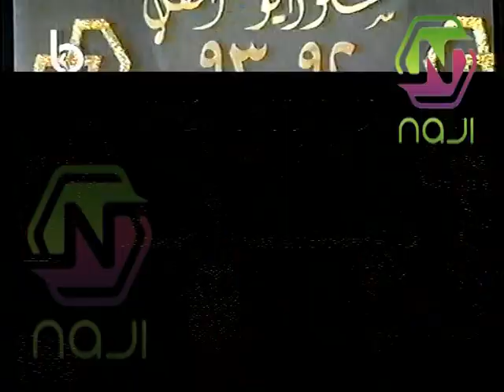اماني رقص شرقي من برنامج استديو الفن 1992.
تُعرف الراقصة أماني باسم انجل أيوب ، وهي راقصة لبنانية احترفت الرقص، حيث عملت في نادي الفنان الراحل ملحم بركات لمدة ثلاث سنوات، بعد ذلك برز اسمها في عالم الرقص، وانتقلت إلى المحطات التليفزيونية، كما أطلق عليها الصحفي الراحل جورج خوري، اسمها الفني أماني، إذ دمجت بين الرقص والثقافة العربية في تعابيرها وحركاتها.